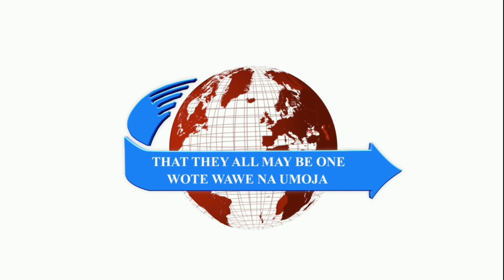IN HIS PRESENCE [UWEPONI MWAKE]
Let us come before his presence with thanksgiving, And make a joyful noise unto him with psalms. Psalm95:2- [kjv]
Praise and worship are one way of coming into the presence of God, together with thanksgiving, acknowledging the power of God in our lives, and allowing Him to reign over everything we are. He is God, and only He shall remain to be God; therefore make Him all that He remains in your possession!

Therefore I say unto you, What things soever ye desire, when ye pray, believe that ye receive them, and ye shall have them. And when ye stand praying, forgive, if ye have ought against any: that your Father also which is in heaven may forgive you your trespasses. But if ye do not forgive, neither will your Father which is in heaven forgive your trespasses. Mark11:24-26 [kjv]

Any prayer, even of the intensest faith shall never be perfect unless the temper of the one supplicating has the charity to forgive! Forgiveness brings a kind of peace and tranquility, besides, saving you from paying most dearly. Purpose to be created the spirit of forgiveness today for God to forgive your trespasses too, and your prayers to be sweet in God's ears.

The Servant of God Ismael Mwadzombo Rimba sermon excerpt 2022